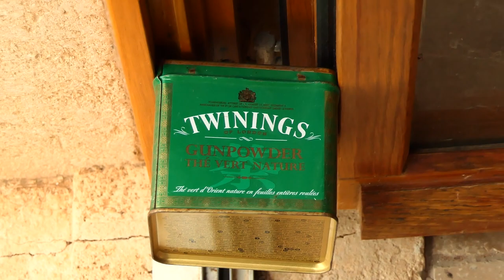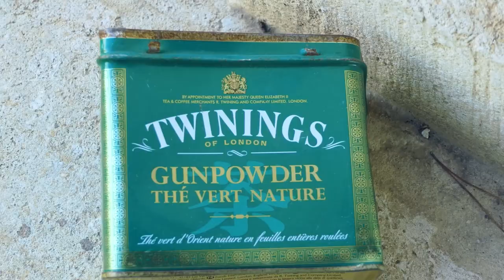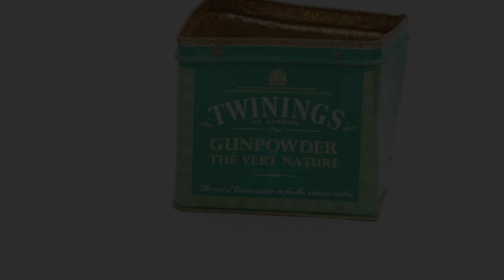Le Cloître fait peau neuve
Au lendemain de la Toussaint, quelques nouvelles des travaux du cloître désormais bien arboré, In simplicitate !
Retrouvez toutes les vidéos de la construction du monastère :
Le portail de la Communauté :
📖 Ne manquez pas le tout dernier livre du Père Verlinde   @editionsartege9260

En cette solennité de saint Joseph, le frère Dominique-Joseph nous propose un itinéraire spirituel à travers le dernier livre du Père Verlinde : lumineux !

ON EN PARLE ICI AUSSI ...
- 🖋️ Article du Père Joseph-Marie lui-même sur Aleteia - 19 Mars 2024 :
- 🎙️ Interview du Père Joseph-Marie sur Radio Espérance (en replay durant 6 mois)

- 🎥 Fr Dominique-Joseph sur TVLibertés - Terre de Missions n°354 - 17 mars 2024
- 🎥 Fr Elie Ayroulet sur CNews - En quête d'Esprit - 17 mars 2024
Nous vous offrons une visite virtuelle de l'exposition sur st Joseph
Découvrez la Carterie de saint Joseph !